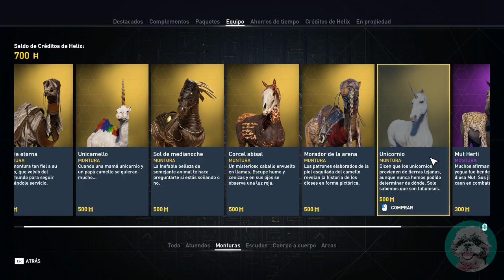ASSASSIN'S CREED ORIGINS | Capítulo 20 | Investigando la Maldicion de Menfis